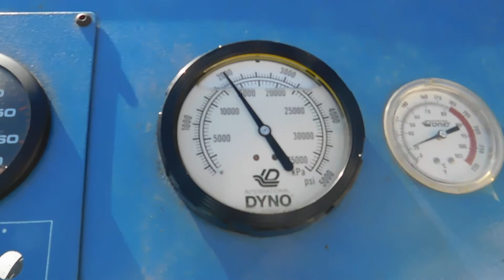Dyno Test 1-6-20 Mercruiser 3.7 470 4 Cylinder Engine FOR SALE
This is a Dyno Test of a 3.7 Mercruiser 470 engine under full load. The output is within the expected range. The motor is quiet with no knocks or strange noises.

We will be pulling it out now and putting it on a palate for a photo session to show exactly what the motor looks like. We will also have it running so it can be started prior to pick up.

It has now been pulled and on a palate. Here is the link to the complete motor running as it will be offered for sale.